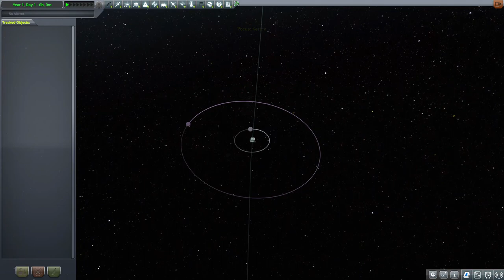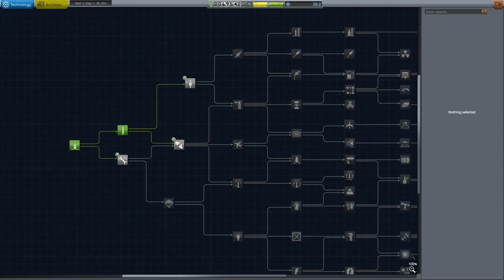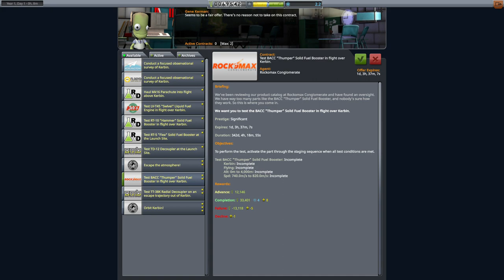KERBAL SPACE PROGRAM Epizoda 1XP A Peníze